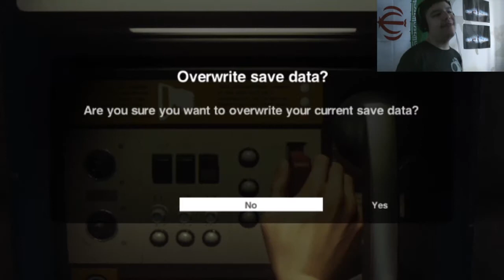Alien Isolation Episode 11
I don't trust these air vents!